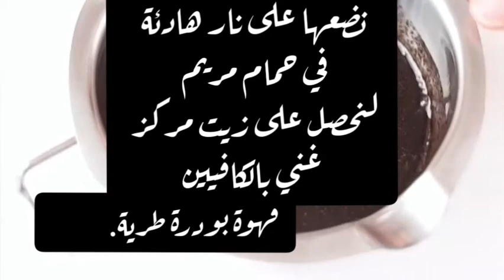كريم ليلي لعلاج الهالات السوداء 2020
تعتبر الهالات السوداء تحت العين من المظاهر القبيحة، التي تؤثر على جمال وجه النساء و الرجال، بجميع الأعمار والشائع بين الناس على أنها تظهر لدى النساء فقط لكنها تصيب الرجال أيضا. تابعي معنا  الفيديو سوف نحضر كريم علاجي ضد التجاعيد حول العين والهلات السوداء.